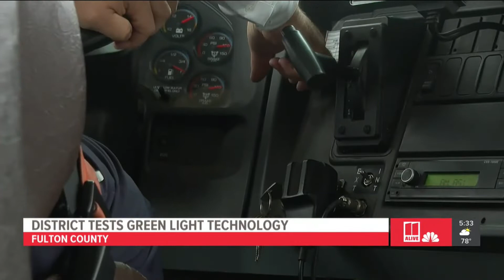School Bus Green Lights WXIA TV News 5 PM 10 11 2022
11Alive coverage with Joe Ripley of the Pilot Program to Give Fulton County School Buses Green Lights